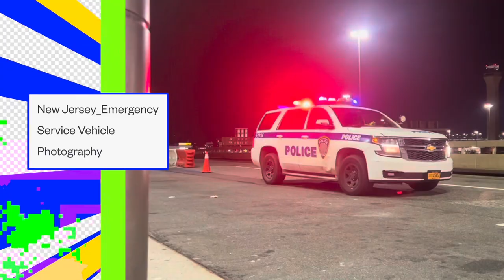Teaneck Volunteer Ambulance Corps walk around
Photos of Teaneck Volunteer Ambulance Corps rig 73 and lighting demonstration